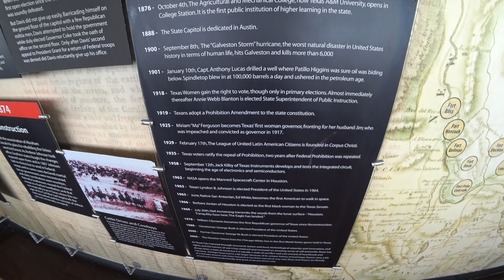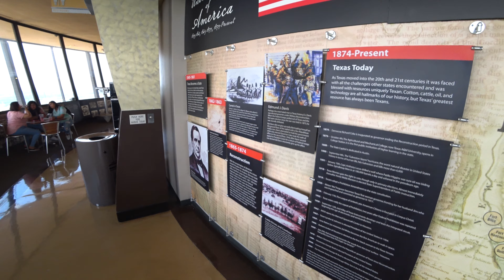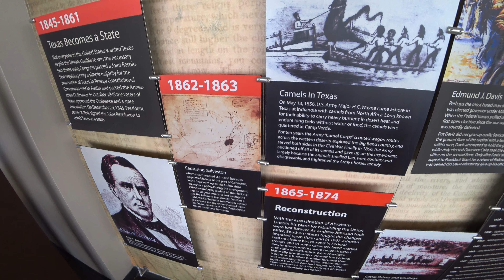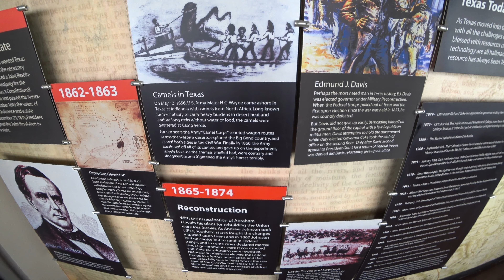Tower of the Americas (San Antonio, TX) - Part 7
Tower of the Americas, San Antonio in Texas

(in Jun 2021)